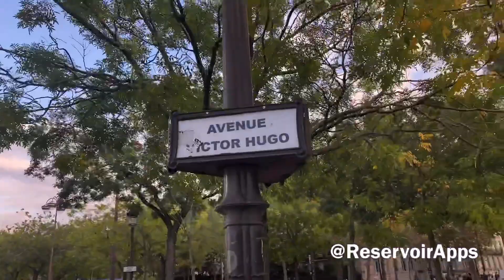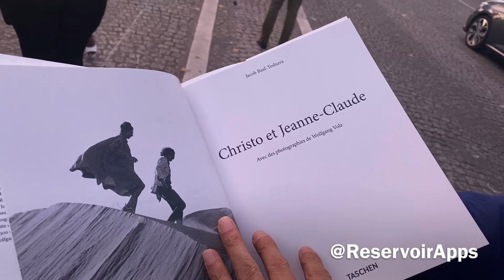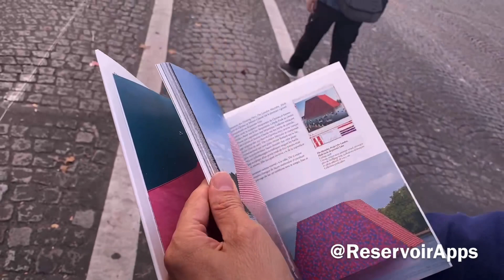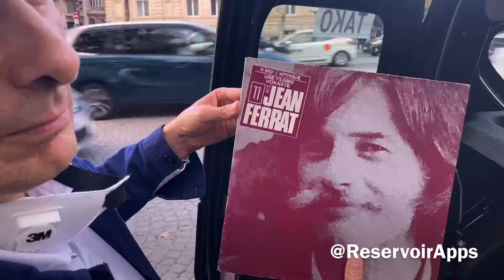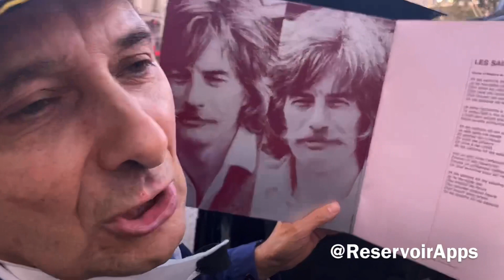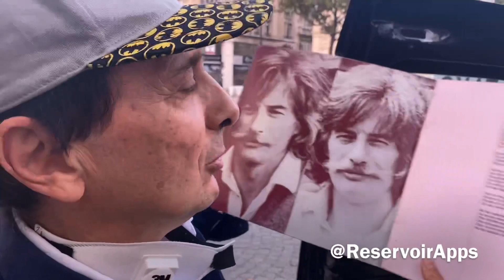L’Arc de Triomphe emballé par Christo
Tako Surprise